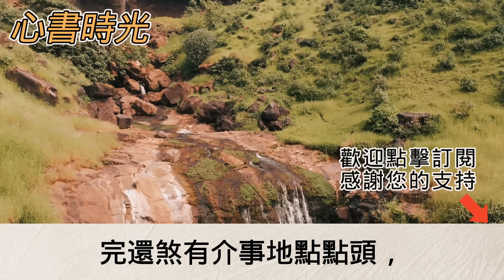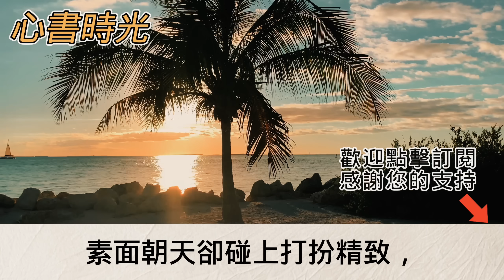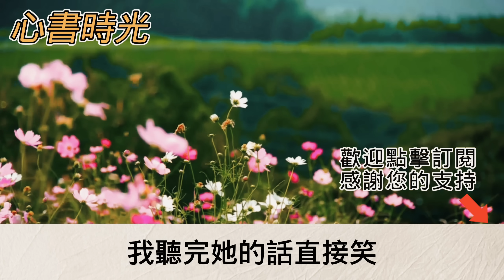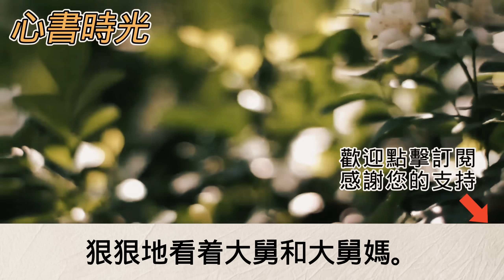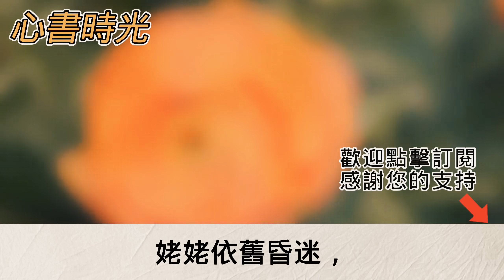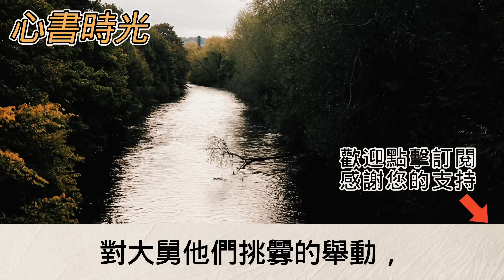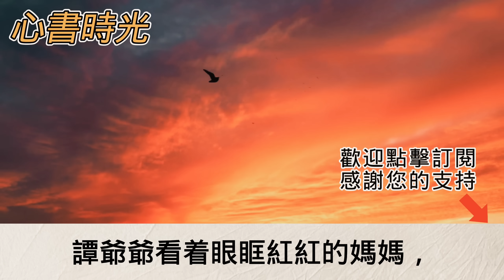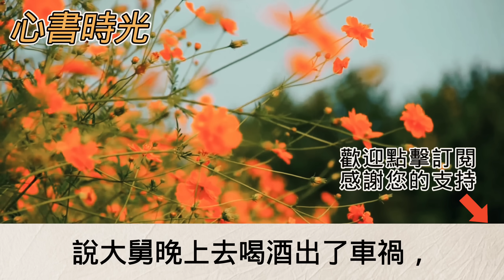外婆去世後留下遺囑兩兒子平分房子存款全部捐出從頭到尾卻沒有提到我媽一個字不料事後卻託人留給我媽一封信和一個盒子打開後竟讓人感動不已